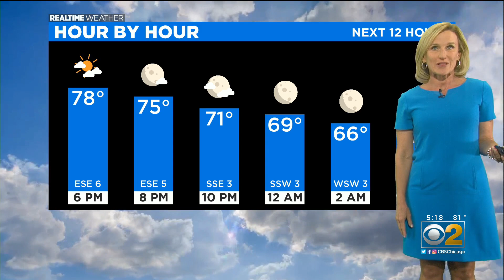Chicago Weather: Heat And Humidity Continues To Build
CBS 2 meteorologist Mary Kay Kleist has a check on the forecast.